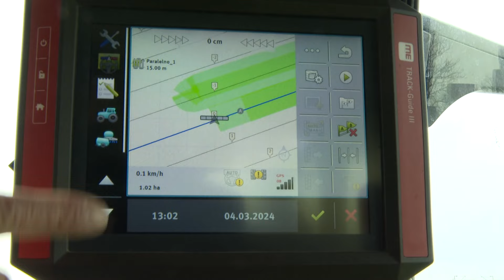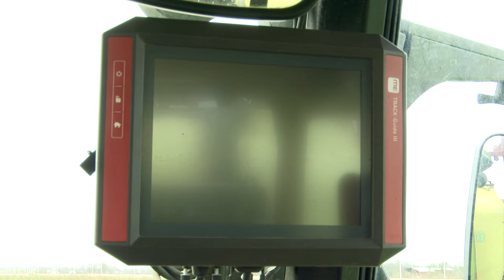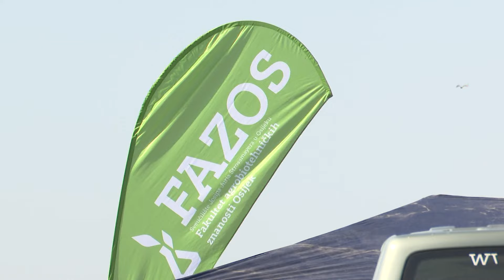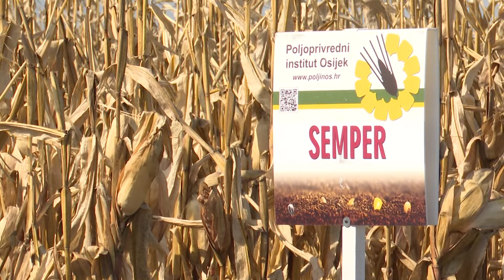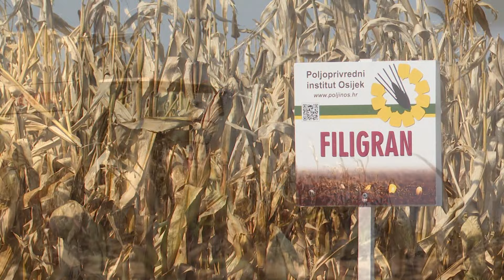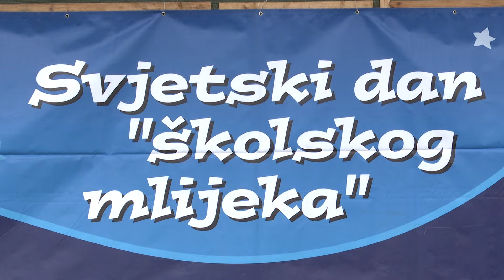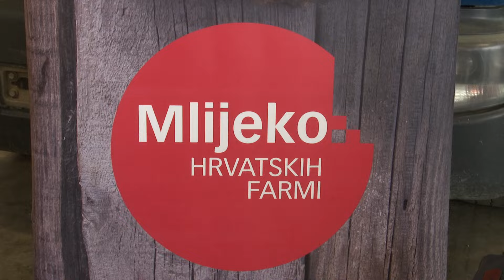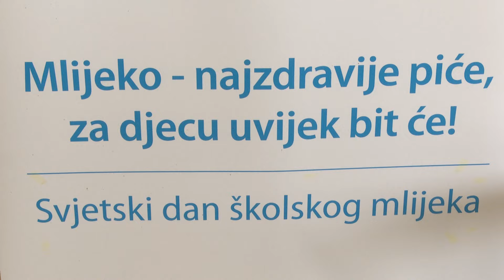ZLATO RAVNICE 06.10.2024.